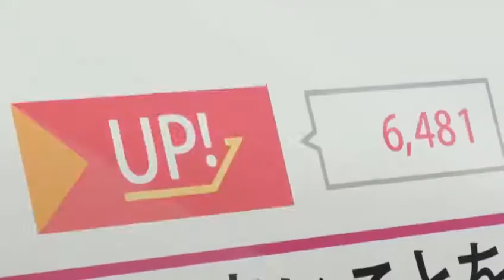┌ ｏｒｉｇａｍｉ ｂｉｒｄｓ ┘- alt. opening theme for GATCHAMAN CROWDS by SKIPJACK AUDIO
this is a project i had to do for college— basically i was to pick a tv show opening and score music to it. this was one of the only things i've really watched recently that could be considered a tv show. it's like i made an amv backwards, where i set music to video instead of the other way around. ☆

I'm definitely thinking of making an extended/album version of the song; it is called ｏｒｉｇａｍｉ  ｂｉｒｄｓ.

i'm still getting the hand of mixing things properly, i'm not good at compensating for mix translation from crappy earbuds, so it's probably a little quiet for most. either way, i hope someone enjoys, it was a lot of work and a lot of fun. ♫